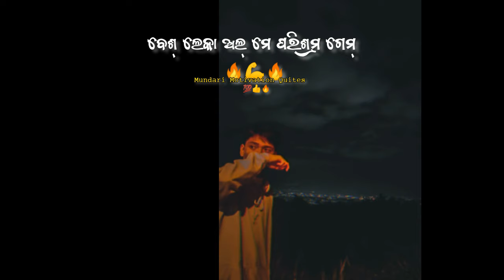Poisa Income Gem 💯New Mundari Short Video |New Mundari Video 2024|Motivation Shayari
Poisa Income Gem 💯New Mundari Short Video |New Mundari Video 2024|Motivation Shayari @vskumar#status_video
@mundari shayeri duniya